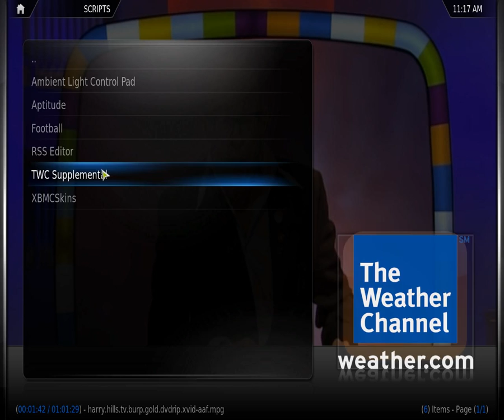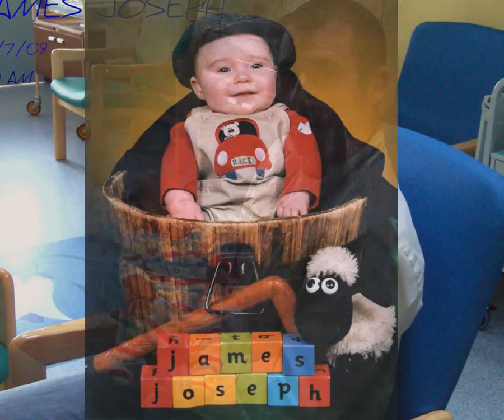XBMC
XBMC media centre free open source for windows linux and mac and live cd installer.